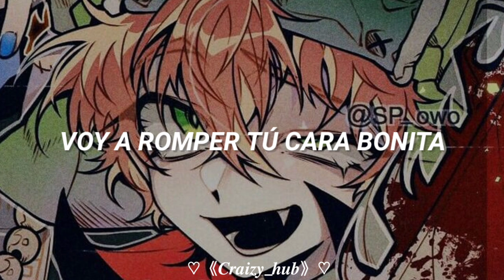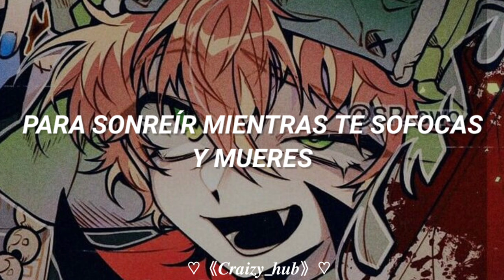I DON'T KNOW HOW BUT THEY FOUND ME - Choke //Sub Español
Espero que os agrade mi video. :D

lyrics

Stop!
Drop
And drag me into place
And lock the fire escapes
I'll break your pretty face
(Yeah, yeah)
Oh, you clever little things
The sycophantic teens
What a precious basket case
(Yeah, yeah)
Now shut your dirty mouth
If I could burn this town
I wouldn't hesitate
To smile while you suffocate and die
And that would be just fine
And what a lovely time, that it would surely be
So bite your tongue
And choke yourself to sleep
You get everything you want
And money always talks
To the idiot savants
(Yeah, yeah)
I wouldn't hesitate
Nooo shut your dirty mouth
I wouldn't hesitate
And that would be just fine (oh!)
And what a lovely time
That it would surely be
And choke yourself...